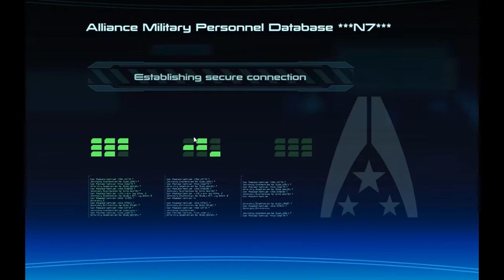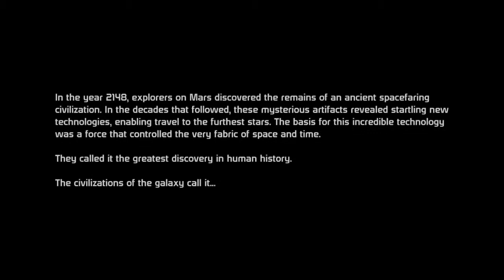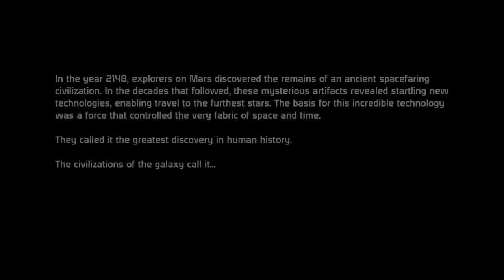Mass Effect (Level 1 Insanity) - 001 Beginning up to Eden Prime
There are some video issues because I am idiot in these first 11 or so episodes.

1) For the first 30 or so minutes there are occasional skips because of some audio stuff I was doing. These clear up rather quickly.

2) I did the first session in 1280x800 without thinking, which means that there might be some black bars on the youtube incarnation of the video, which I can't help. Moving forward I switched to a standard 720p resolution.

3) Unrelated to video issues, I also disable active squad power usage somewhere in this playthrough.

Mass Effect is probably my favorite game of all time. I have never played through it on Insanity, and I have also never played Adept. This playthrough is to show how great the upgrade curve in Mass Effect is, and how you go from a pathetic weakling at the beginning to the all-powerful savior of the galaxy at the end. Hopefully I will also be able to show my knowledge and/or skill at the game in this run as well.

I will not be skipping any dialog, and am playing a semi-RP paragon run. I am more of an ordered-world atheist and the options I chose playing through this game will reflect that, so long as they don't harm gameplay. (meaning I NEED 75% paragon, so I will be getting that.)